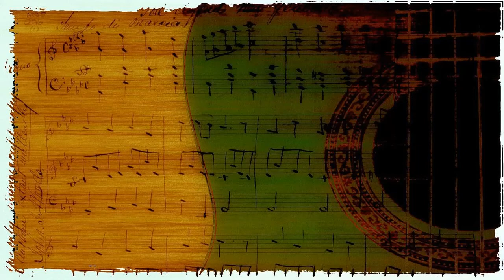Buddy Cole at the Wurlitzer Pipe Organ - Serenata (1963)